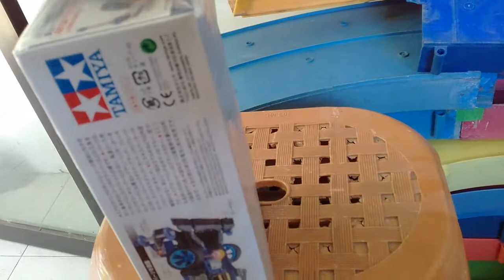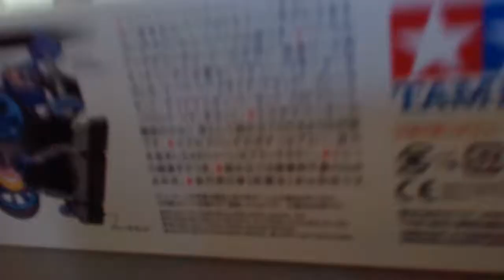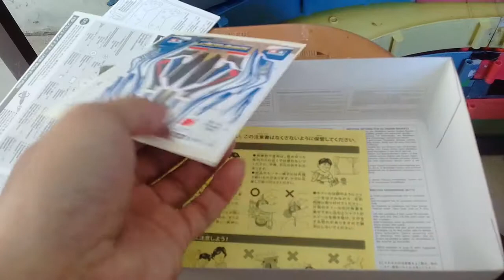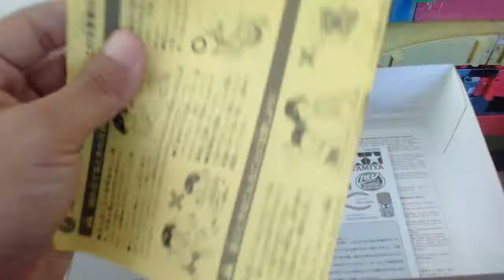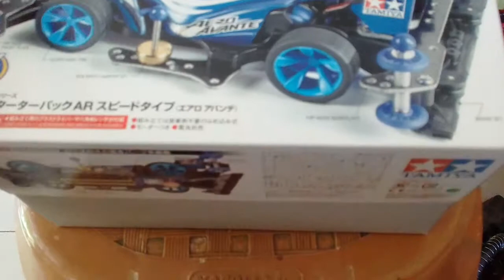Unboxing Tamiya Starter Pack AR Speed Aero Avante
Tamiya mini 4wd Starter Pack AR